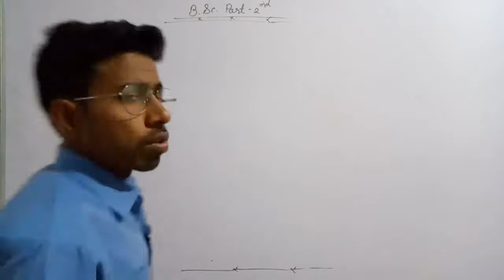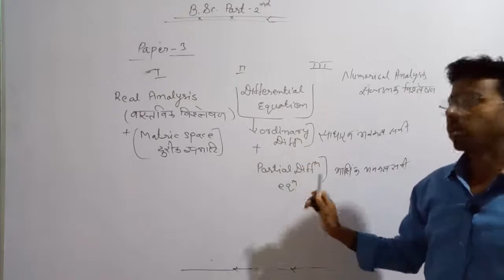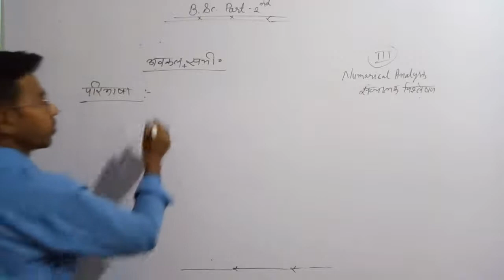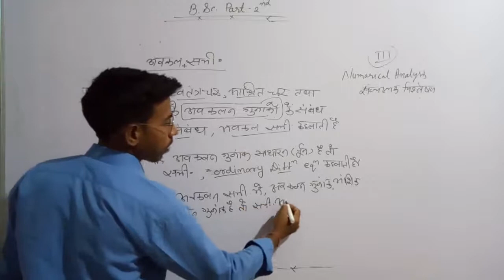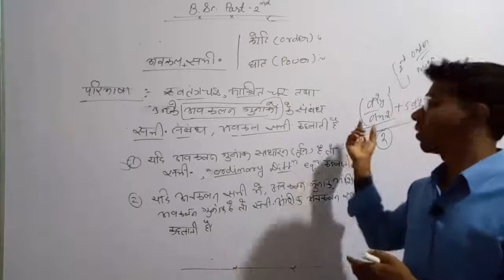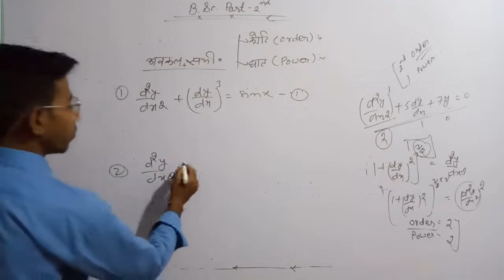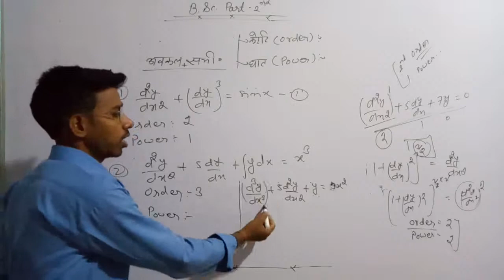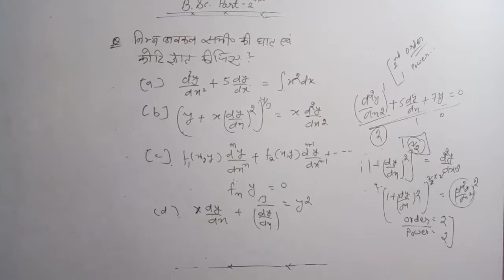Ordinary differential Equations (lec-01)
Unit-1 (lec-01)